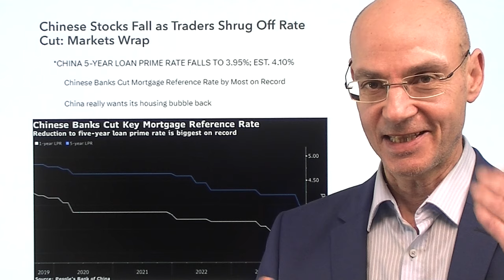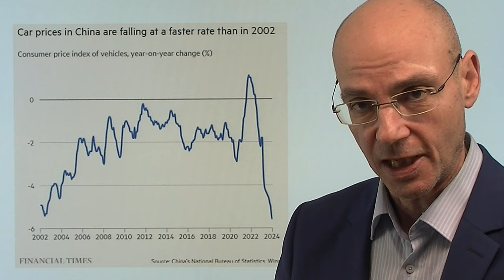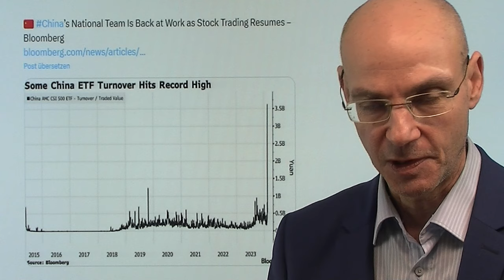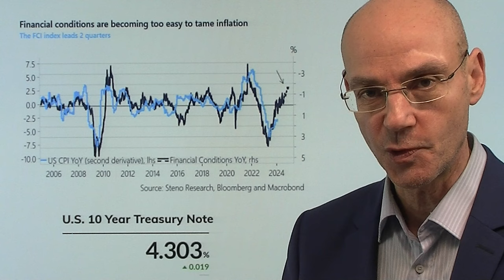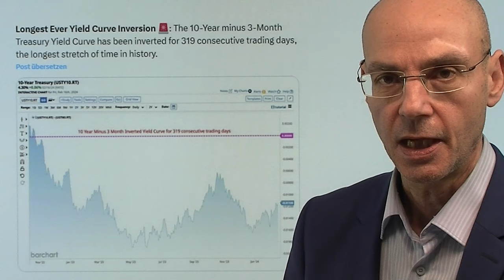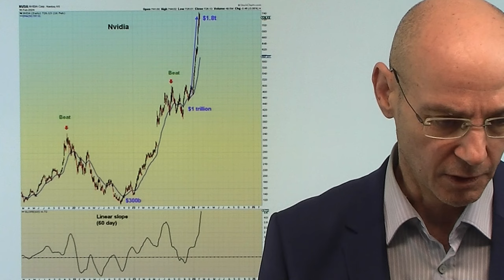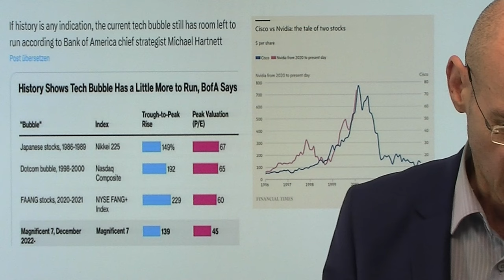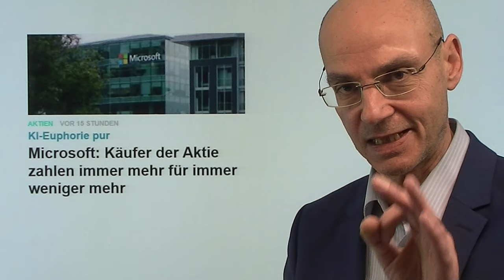China senkt Zinsen, will seine Immobilien-Blase zurück! Videoausblick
Hinweis aus Video:

1. Microsoft: Käufer der Aktie zahlen immer mehr für immer weniger mehr

2. Bitcoin: Rekordhoch in Sicht – historische Parallelen

China senkt seine Zinsen für 5-jährige Immobilien-Kredite - in der Hoffnung, die bereits geplatzte Immobilien-Blase irgendwie doch am Leben zu halten. Aber das dürfte kaum gelingen: eine geplatzte Immobilien-Blase wieder aufzublähen ist kaum manchbar - das ginge nur, wenn die Immobilienpreise wieder deutlich steigen würden (was sich nicht abzeichnet). Die Amerikaner hingegen haben ihre Blase vor allem im Aktienmarkt, sichtbar am Buffett-Indikator (Verhältnis Aktienmarkt zu BIP des Landes), der derzeit bei 185% liegt (in den vorherigen Blasen lag der Wert deutlich unter 100%). Und das, obwohl die längst eingepreiste Aussicht auf sinkende Zinsen immer mehr schwindet - bislang aber wird das nicht eingepreist, weil die KI-Euphorie vor den morgigen Zahlen von Nvidia alles übertüncht..